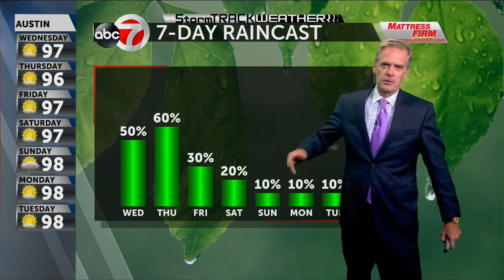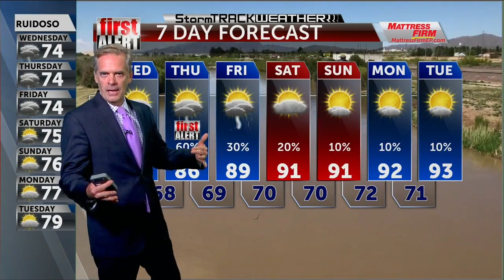KVIA TV WEATHER TUESDAY PM